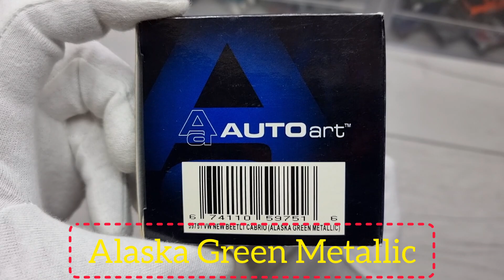Volkswagen Beetle Cabriolet, AUTOart, 1:43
▪︎Romanian▪︎

      Salutare dragi colecționari și bine ați venit pe canalul meu de YouTube. Astăzi vă prezint o machetă auto deosebită. Este vorba despre Volkswagen Beetle Cabriolet. Macheta este vopsită într-o culoare interesantă , numită Alaska Green Metallic, care o face specială. Este produsă de AUTOart la scara 1:43.
     Îți place această machetă auto? Poți lăsa un comentariu, iar dacă dorești să primești notificări pentru urmatoărele prezentări video apasă butonul de abonare. Ne vedem curând.

▪︎English▪︎

Today I present you a special model car. It is about the Volkswagen Beetle Cabriolet. The model is painted in an interesting color, called Alaska Green Metallic, which makes it special. It is produced by AUTOart in 1:43 scale.
Do you like this car model? See you soon.

Muzica: Lifestream
Muzician: Dream Machine